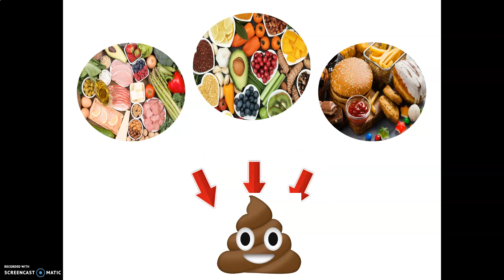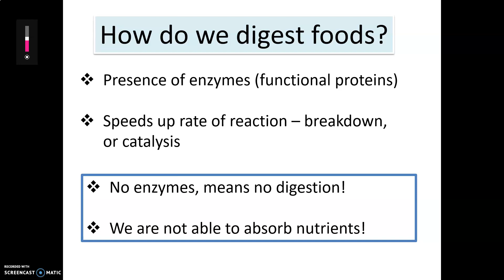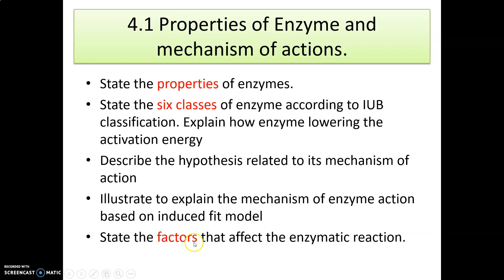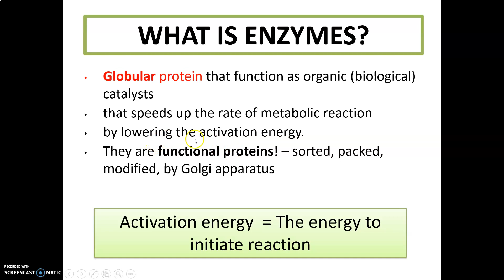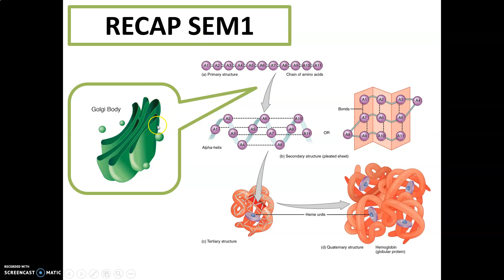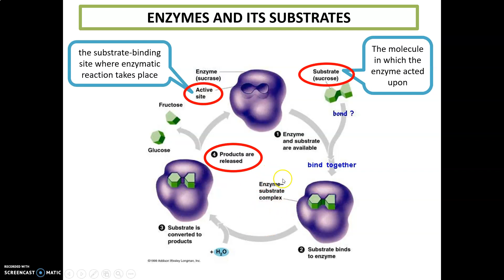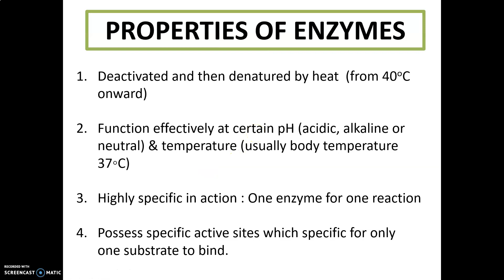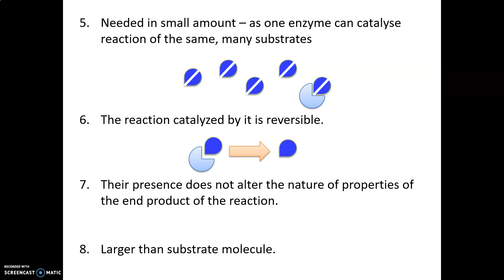LECTURE CHAPTER 4 BIOCATALYSIS PART 1